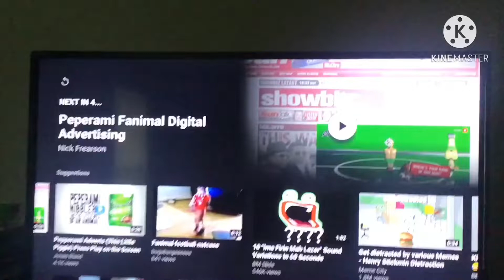January 8, 2021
Can you do the fanimal dance the 13 anniversary in reverse